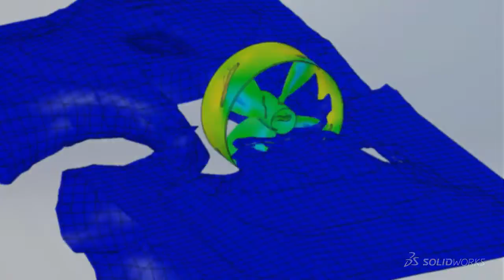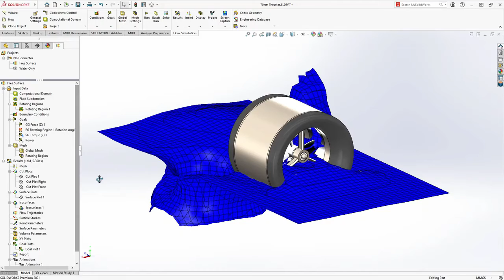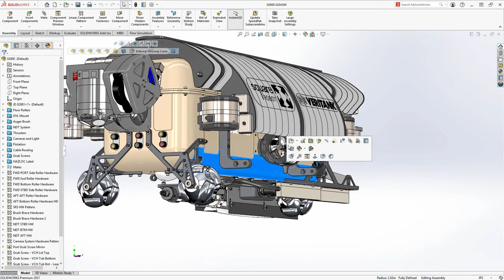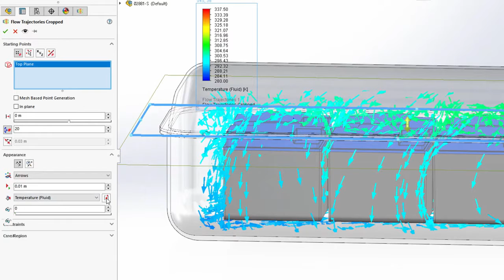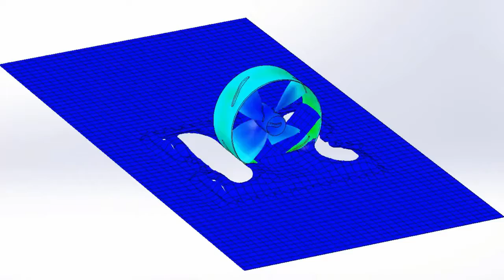SOLIDWORKS Flow Simulation 2021 | Engineering Technique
The volume of fluid method (VOF) used to simulate flows with a freely moving interface between two immiscible fluids is enhanced in SOLIDWORKS Flow Simulation 2021 enabling you to include rotating regions and solve mixing simulations more accurately. For post processing activities, discover multiple improvements with plots that will reduce plot creation and modification time so you can publish and share meaningful results faster.

About Engineering Technique:

Engineering Technique is the Largest SOLIDWORKS Authorized Reseller in Gujarat (India) providing comprehensive solutions for SOLIDWORKS Desktop & 3DEXPERIENCE Works Cloud Software products including 3D CAD, Product Data Management (PDM), Simulation, Plastics, Electrical, Visualize, eDrawings, 3D Sculptor, Collaborative Business Innovator, Social Business Analyst, Data & Product Lifecycle Management, 3DEXPERIENCE SOLIDWORKS, and DraftSight to industrial verticals including Industrial Equipment, Consumer Goods, Life Sciences, Manufacturing, Alternative Energy, Process & Plant, etc. Their clientele spans 600+ customers in design and manufacturing domains with 1850+ licenses in the state of Gujarat itself.